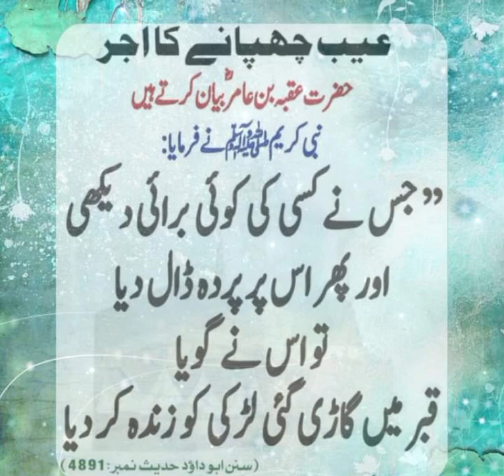hadeesemubarak hazratmuhammadsaw islamiclove love allah toptrend viralvideos trendingshorts ytshort